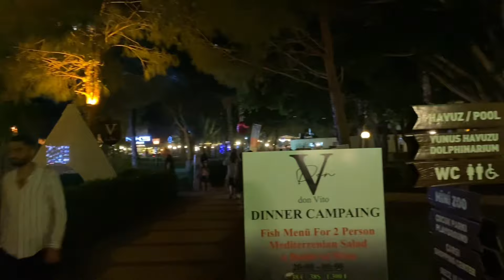Kemer Gece Hayatı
Antalya'nın Kemer ilçesi, gece hayatı ve eğlence seçenekleriyle ünlüdür. Kemer, özellikle yaz aylarında turistlerin yoğun ilgi gösterdiği bir tatil beldesidir. İşte Kemer'de gece hayatı ve eğlence hakkında bazı bilgiler:

### Gece Kulüpleri ve Barlar
- **Aura Club Kemer**: Kemer'in en popüler gece kulüplerinden biridir. Ünlü DJ'ler ve sanatçılar burada sahne alır. Büyük dans pisti ve etkileyici ışık gösterileri ile dikkat çeker.
- **Inferno Club Kemer**: Yine Kemer'in önde gelen gece kulüplerinden biri olan Inferno, büyük bir açık hava dans alanına sahiptir. Enerjik atmosferi ve canlı performansları ile bilinir.
- **Club Kristall**: Daha lüks ve sofistike bir gece kulübü arayanlar için idealdir. VIP alanları ve özel servisleriyle öne çıkar.
- **Moonlight Beach Club**: Denize sıfır konumuyla, gün batımından itibaren gece boyunca eğlence sunar. Plaj partileri ve canlı müzik performansları ile ünlüdür.

### Canlı Müzik ve Konserler
- **Barlar Sokağı**: Kemer'in merkezinde birçok bar ve pub bulunur. Bu mekanlarda canlı müzik performansları ve DJ setleri ile eğlenceli vakit geçirebilirsiniz.
- **Kemer Marina**: Marina bölgesinde çeşitli barlar ve restoranlar bulunur. Deniz manzarası eşliğinde keyifli bir akşam geçirmek mümkündür.

### Tematik Partiler ve Festivaller
- **Beach Partileri**: Yaz aylarında Kemer'in plajlarında düzenlenen tematik partiler oldukça popülerdir. Genellikle DJ performansları, ateş gösterileri ve dans şovları ile renkli anlara sahne olur.
- **Yaz Festivalleri**: Kemer'de yaz aylarında çeşitli müzik ve dans festivalleri düzenlenir. Bu festivaller, yerli ve yabancı sanatçıların sahne aldığı, eğlencenin doruklarda yaşandığı etkinliklerdir.

### Eğlence ve Dinlenme
- **Restoranlar ve Kafeler**: Gece hayatına başlamadan önce veya geceyi sonlandırırken, Kemer'in çeşitli restoran ve kafelerinde lezzetli yemekler yiyebilir, deniz manzarası eşliğinde kahvenizi yudumlayabilirsiniz.
- **Gece Pazarı**: Kemer'in gece pazarı, alışveriş yaparken eğlenebileceğiniz bir yerdir. Hediyelik eşya, takı, giysi ve daha birçok ürün bulabilirsiniz.

Kemer, her zevke uygun eğlence seçenekleriyle dolu bir tatil beldesi olarak, ziyaretçilere unutulmaz anlar yaşatır.